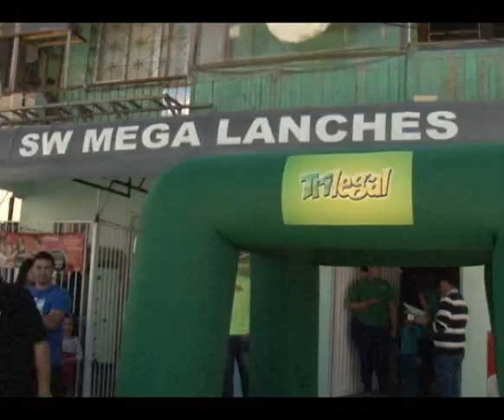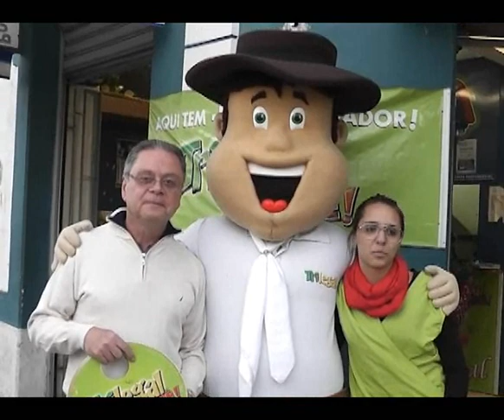Matéria Ganhador 3º prêmio sorteio 21-09-2014 - Trilegal Tchê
Ganhadores:
Gustavo da Silva Calçada da cidade de Caxias do Sul
Carlos sidney Mello da cidade de Rio Grande
Clênio A. Schiller da cidade de Pelotas